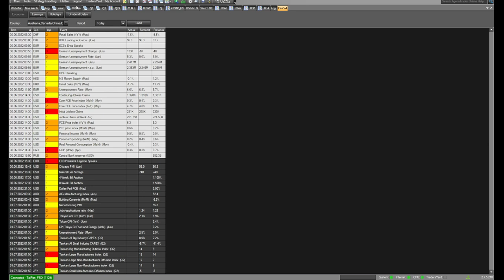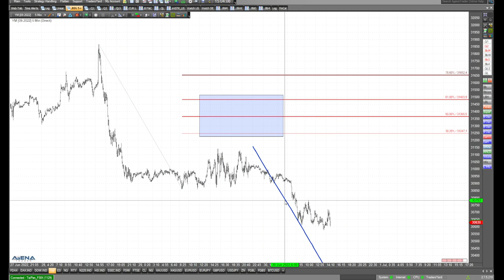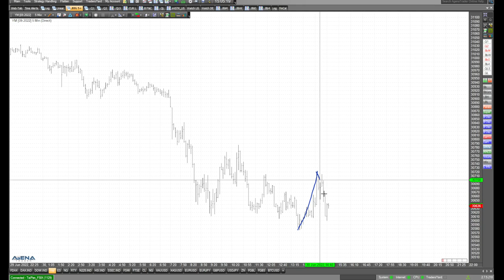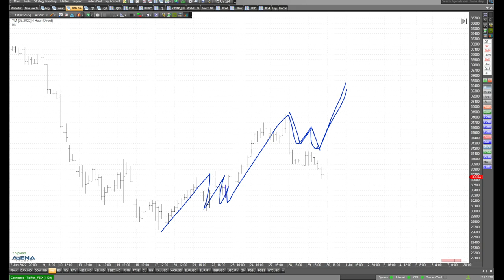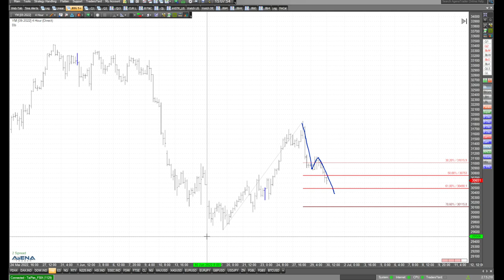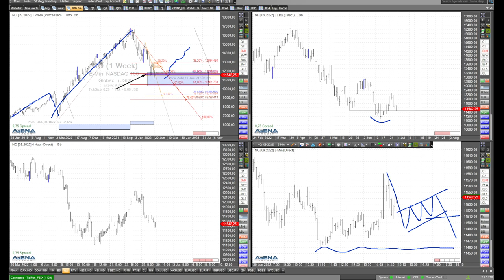Fallende Indizes - Chancen auf der Aufwärtsseite? Charttechnik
Ausführlich schaue ich im Video auf den Dax und die US-Indizes. Die Kurse fallen - ist in den Charts ein Dreh nach oben möglich?